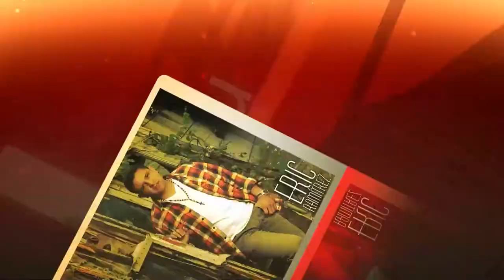Eric Ramírez, HQH - ESPECIAL